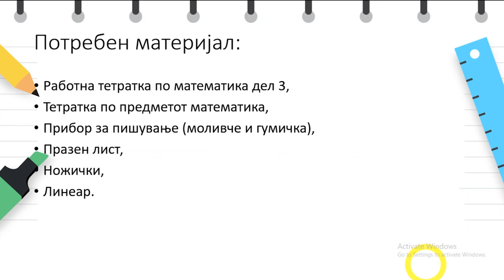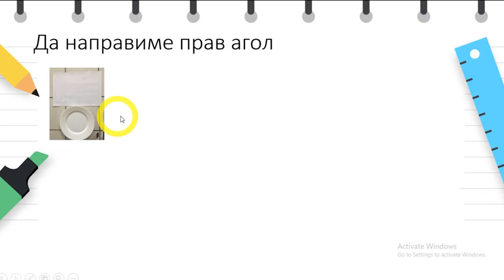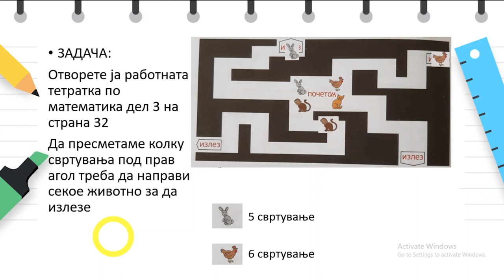II одделение - Математика - Свртување под прав агол